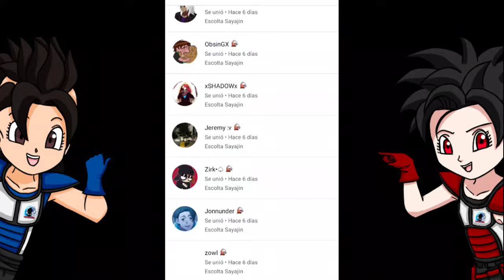LAS MEJORES HABILIDADES PARA CADA MODO DE JUEGO | Dragon Ball Xenoverse 2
Ey what a peks gente ¿Cómo están? Sean bienvenidos a otro video de Dragon Ball Xenoverse 2, el día de hoy les mostrare las mejores habilidades para cada modo de juego por lo menos para mi, espero que lo disfruten :3